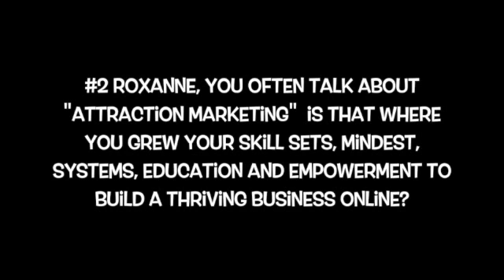Why Should We Cheer & Celebrate EVERYONE?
A riding instructor once told me: A Rising Tide Lifts All Ships!🧜‍♀️

A few Points of WHY I Cheer and Celebrate the Heck out of almost Everything!😃

1. Adds a good light to our Business/Profession and Industry.

2. Adds Hope to a Friend

3. Betters Relationships

4. Shine a Spotlight! Lighting another's flame will never diminish your own light ❤

5. Diminishes and Extinguishes Jealousy, Envy and "Comparitis"

6. You Stand Out from the norm online that is Me Me Me Focused

7. Gives Hope and Inspiration

8. Can Re-Ignite someone's Inner Flame

9. Create and Stimulate Conversations.

10 You can and will Improve Someone's Day and Life!

11. You just might end up with a new client / biz partner or customer because of YOU Exuding Sunshine, Cheer and Celebration!

Please as always if you found a touch of goodness; give my video drop your thoughts, and of course if you know your team or a friend needs this message today, you know what to do!

I know you are going to LOVE the rest in my video share,

Cheers, Roxanne